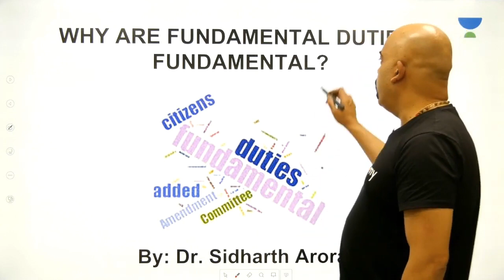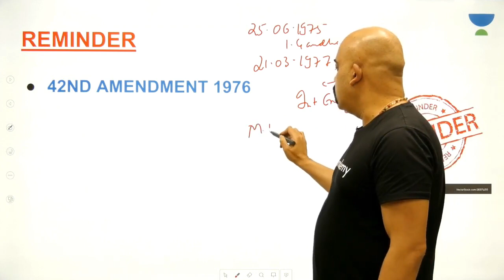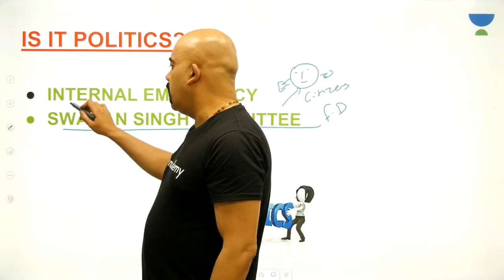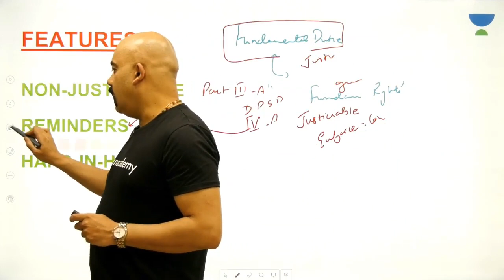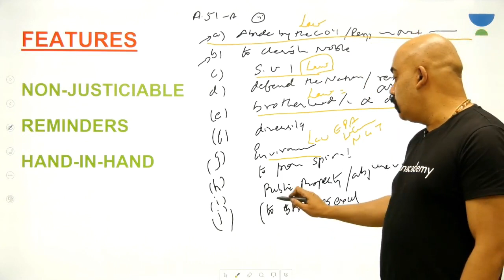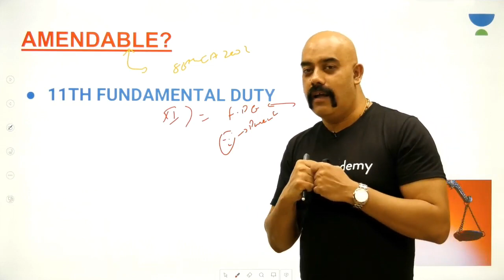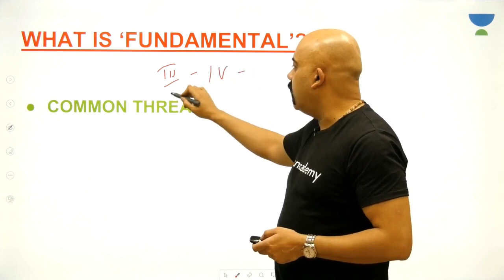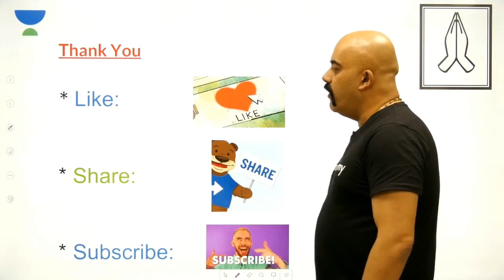L33: Why Are Fundamental Duties Fundamental? | UPSC CSE/IAS 2020 | Sidharth Arora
This lesson discusses on the topic "Why Are Fundamental Duties Fundamental?" by Sidharth Arora. It is very important for the UPSC CSE/IAS 2020 preparation.

Unacademy Plus Subscription Benefits:

1. Learn from your favourite teacher
2. Dedicated DOUBT sessions
3. One Subscription, Unlimited Access
4. Real time interaction with Teachers
5. You can ask doubts in live class
6. Limited students
7. Download the videos & watch offline